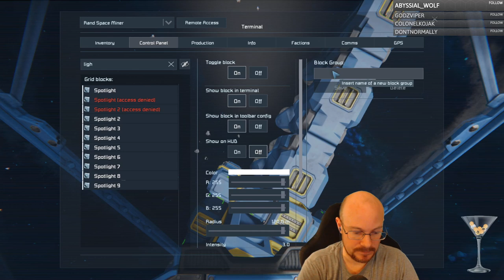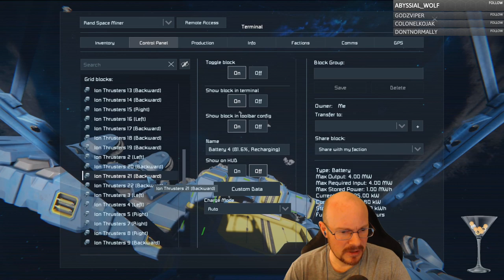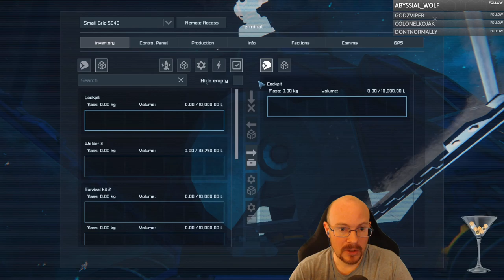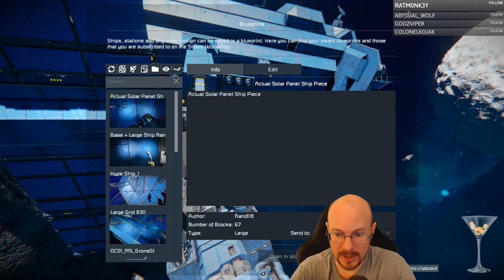Space Engineers Server, finishing our Large Scale Ship! Part 2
Sadly, we are not having a lot of luck finding more gold, but we DO find some Uranium, which is going to be super useful for our nuclear generators!  Thankfully, other helpful people on the server (EPB, Snivy, Panzermensch) help by donating the gold to get our last thrusters done!  After those are completed, we just need to get our solar panel wings complete, and we will have a fully functional, large-scale ship! We'll probably need to do a few more things like check for leaks and load up our turrets, but this ship is getting finishing TODAY! That'll definitely be a GG, cookie time when it happens!